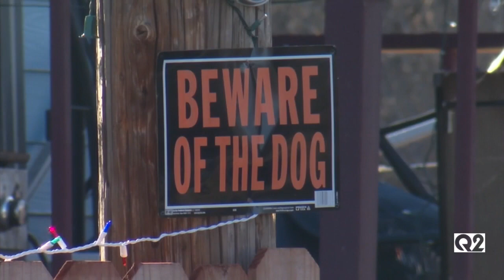BIA confirms Lame Deer man died from attack of pack of dogs